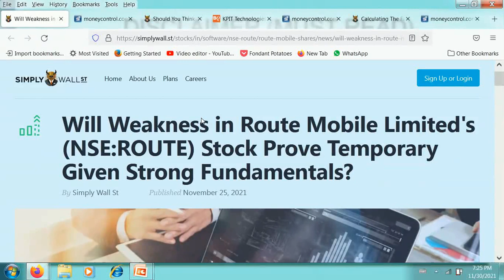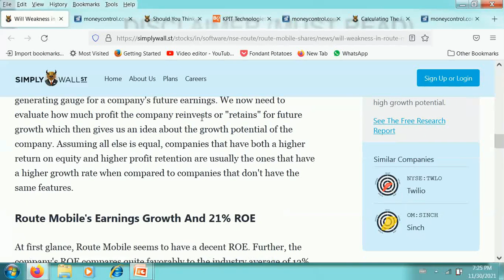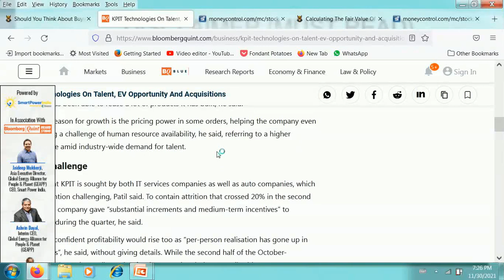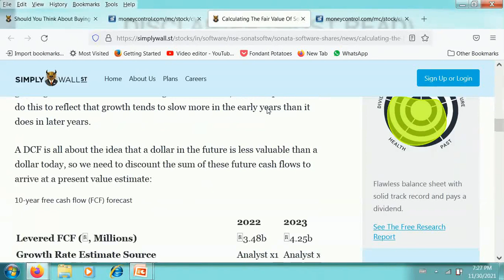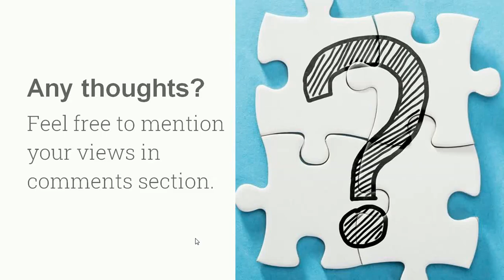KPIT TECHNOLOGIES SHARE LATEST NEWS ROUTE MOBILE SHARE NEWS TODAY SONATA SOFTWARE SHARE NEWS TODAY